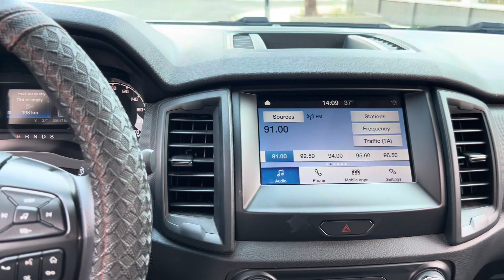Ford Ranger XLS 2.2AT 2021 Odo 29k xe đẹp tuyệt vời vào đủ phụ kiện cam kết không lỗi bao check test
💥 Ford Ranger XLS 2.2AT 2021, tư nhân 1 chủ, mới chạy 29.000Km. Nội ngoại thất siêu đẹp, lốp theo xe còn dày, sơ cua chưa hạ, có sẵn film cách nhiệt, bọc trần, lót sàn, camera hành trình, baga Hamer...
👉 Cam kết: xe ko đâm va cấn đụng, ko thủy kích, máy số sùng chỉ zin, đồng hồ Km chuẩn, bao test toàn quốc.
Xem xe tại: Bình Vĩnh Phú Auto ( Google map )
Địa chỉ: P.Vĩnh Phú, Thuận An, Bình Dương gần cổng chào Bình Dương